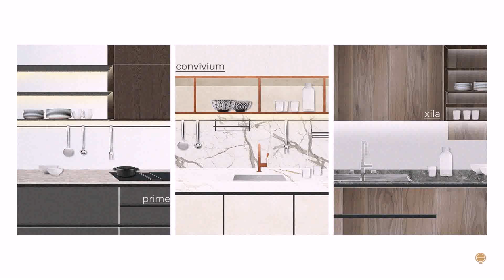Modern Small Kitchen Designs 2020